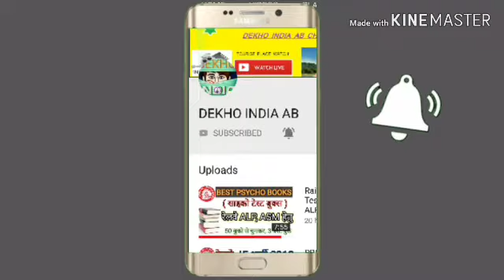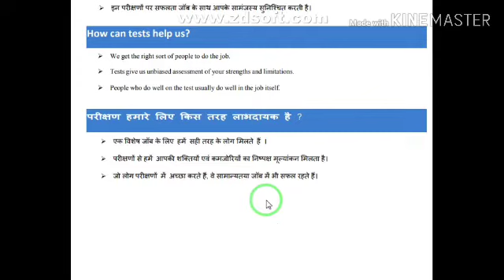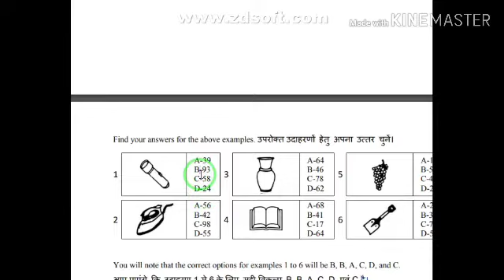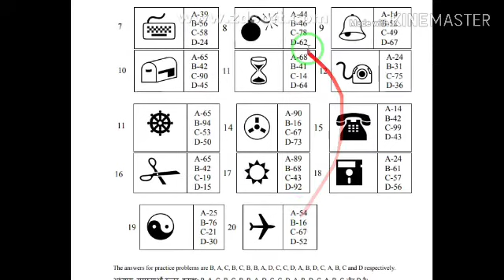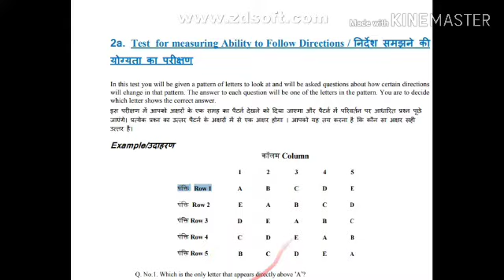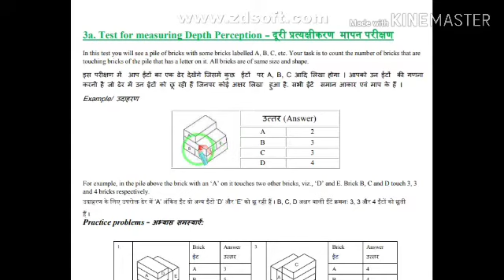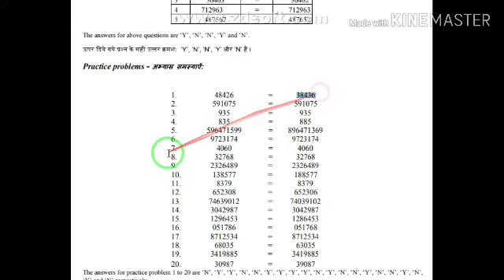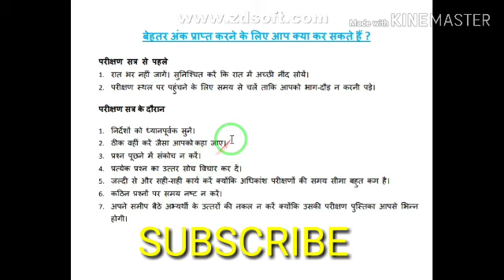Railway ALP Psycho test / Aptitude test | Memory test | Brics test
Railway ALP Psycho test / Aptitude test | Memory test | ALP Psycho test | Brics test | Direction test / perception test / concentration speed test / test for measuring memory .

नमस्कार दोस्तो इस वीडियो में आप Railway Alp ( Assistant Loco Pilot ) / Asm (assistant station master ) का psycho test के बारे में सम्पूर्ण जानकारी प्राप्त करेंगे। जिसमे आप जानेंगे कि ये टेस्ट में कैसे कैसे question और answer कैसे होंगे व किस गति से आप को सोलप करना है। व टाइम का बेसेस ध्यान रखना है। आप को क्वेश्चन व आंसर को सोलप करके बताया है । वो भी बहुत सरल भाषा मे ।

©  डाउनलोड करे COMPUTER SCIENCE 150 QUESTION PDF:-

©  सभी फ़्री स्टडी मैटेरियल्स के लिए हमारे Teligram चैनल जुड़े

                      # VIDEO LINK #

* रेलवे की बम्पर भर्ती ( ASM, TC, TT, CLERK, GOODS GUARD }

* Railway alp psycho test के questions answer व संपूर्ण जानकारी -

 * Railway JE, DMS, CMA BEST BOOKS LINK CLICK -

* RPF CONSTABLE TRADESMAN ( WATTER CARRIER, WASERMAN , BARBAER, MALI ) के कार्य का विवरण वीडियो -

 * RPF Constable tradesman-(Water carrier, washerman, barber, mali,)
syllabus क्या है, फिजिकल कैसा होगा, phase 1,2,3,4, क्या है , क्या है pattern exam का ?
देखे ये video -

* रेलवे ( RRB ) परीक्षा के लिए कौन सी बुक पढे जिससे रेलवे के सारे exame पर परफॉर्मेंस अच्छा हो - देखे ये वीडियो लिंक पर -

* रेलवे ग्रुप डी ANSWER KEY चैक करे -

YOUR WATCHING DEKHO INDIA AB